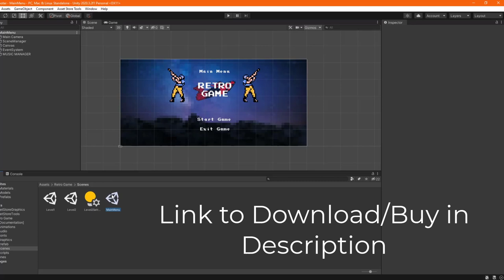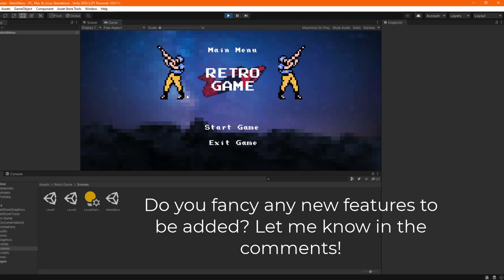Unity How to make Contra - Retro Run & Gun Platformer DOWNLOAD 2021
Welcome to first showcase of Contra Style Unity Project. Run & Gun Platformer package ready to be bought here:

run & gun,
contra unity3d,
unity contra,
unity how to make contra,
how to make run and gun,
unity run and gun platformer,
unity run & gun tutorial,
contra tutorial,
run and gun platformer tutorial,
retro run and gun,
run and gun,
unity,
unity3d,
unity 2d run and gun style,